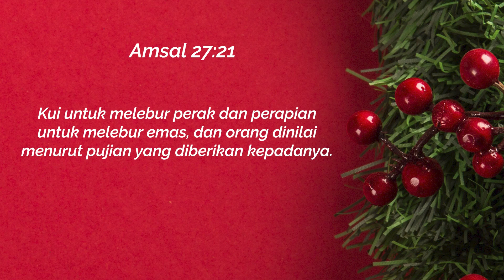04 Desember 2021 - Diuji Melalui Pujian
Refleksi Gema 04 Desember 2021 - Diuji Melalui Pujian

Pembacaan: Amsal 27
Pembawa Renungan: G.I. Ria Chandra (PLT)